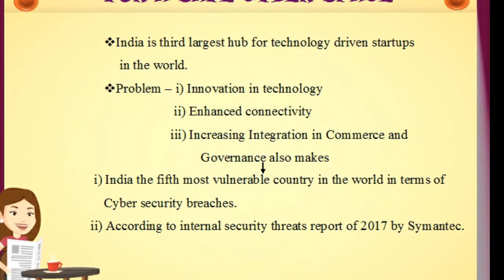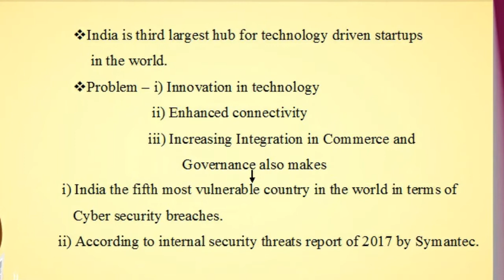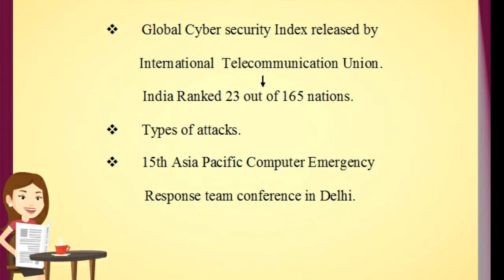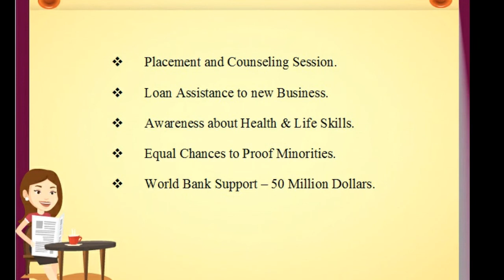Hindu editorial important for UPSC in tamil 19/12/2017